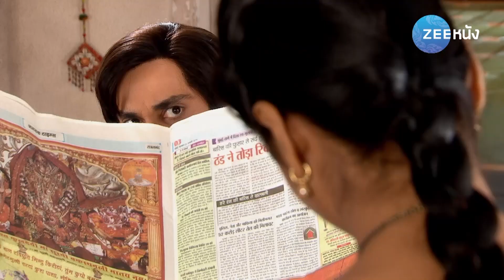เมื่อแรกพบ | EP.54 (2/7) | Zee หนัง